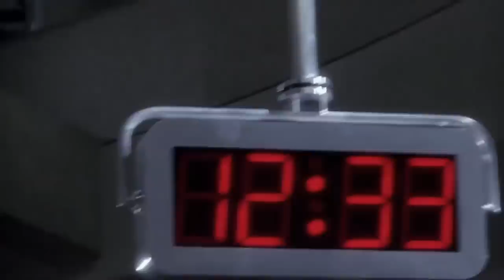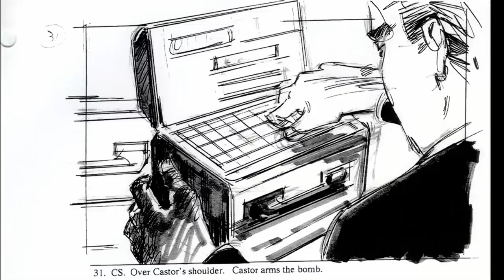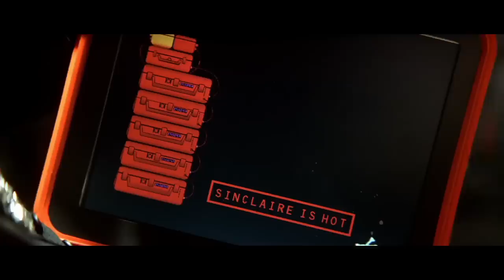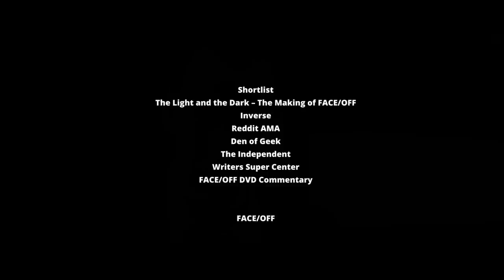WTF Happened to Face/Off?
Face/Off ranks as the most universally acclaimed of director John Woo’s North American output. While Hard Target is a cult classic, and Broken Arrow was a solid hit, 1997’s Face/Off was the first time Woo got to really flex his action chops, being granted creative control by the studio. It's his only American film that comes close to matching his Hong Kong classics like The Killer and Hard-Boiled. The result was a star-driven action extravaganza that became one of the biggest worldwide hits of the year.

In it, John Travolta plays Sean Archer, an FBI agent looking to avenge the death of his son at the hands of a terrorist for hire named Castor Troy (Nicolas Cage). He manages to catch Troy, but not before the terrorist places a bomb somewhere in Los Angeles, leading to a wild plot. Archer will take the catatonic Troy’s face and infiltrate a maximum security prison in order to find out the location of the bomb from Troy’s incarcerated brother. Of course, Troy soon wakes up and has the top-secret procedure replicated, taking Archer’s face and establishing himself as a hero with the FBI bureau. He also takes Sean’s place with his family, leading to a daring escape, multiple shoot-outs, doves and tons of explosions.

Indeed, Face/Off is the kind of star-driven action movie they don’t make anymore. A film like Face/Off would be made for a fraction of the budget now, and it's unlikely that two A-listers as big as Travolta and Cage were at the time would be affordable. While Adam Wingard and Nicolas Cage have teased a sequel, without Woo at the helm, it seems like an iffy proposition. In this episode of WTF Happened to this Movie, which is written and narrated by Dave Davis, and edited by Juan Jimenez, we dig into how the film was based on a high-profile spec script with many stars attached at various times. We dig into how Travolta and Cage ended up playing the leads and the film’s enduring place in pop culture.